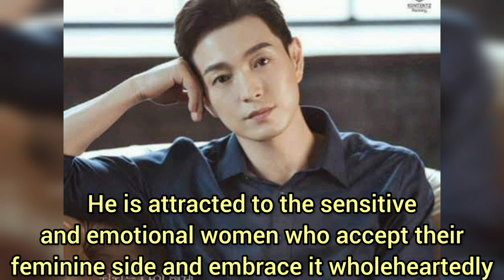Jung Sung-il: Love Reading (horoscope)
Full vid at YT: I1goo